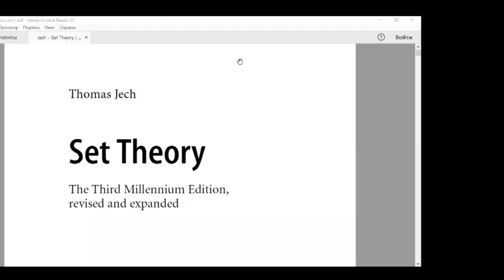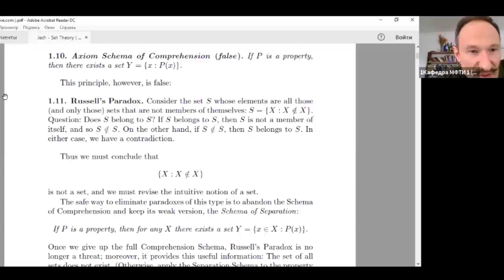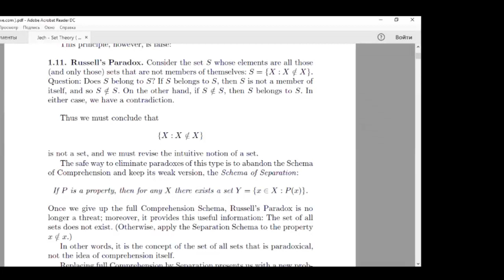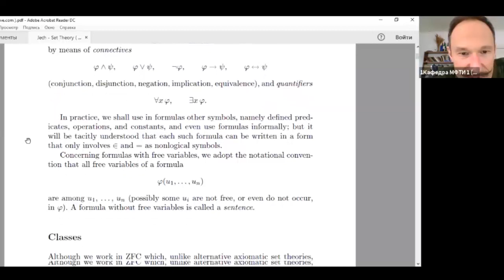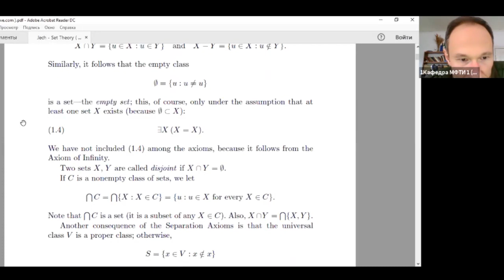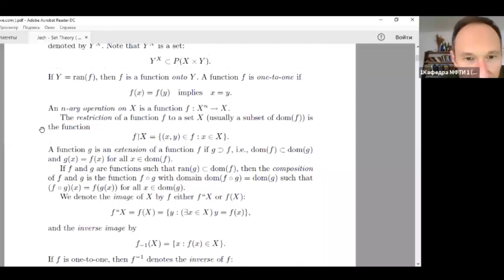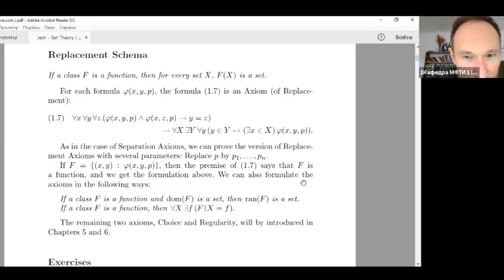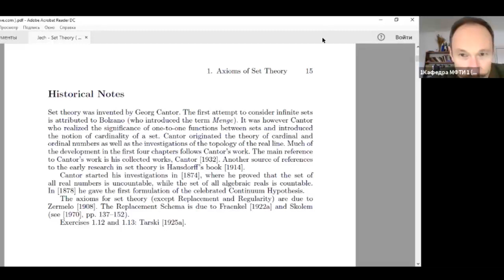Лекция 1. Д.И.Савельев. Аксиомы теории ZFC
Курс  Д.И.Савельева. МФТИ - МИАН. Теория множеств
8 февраля 2021 г. 15:05, г. Москва, online на платформе Zoom